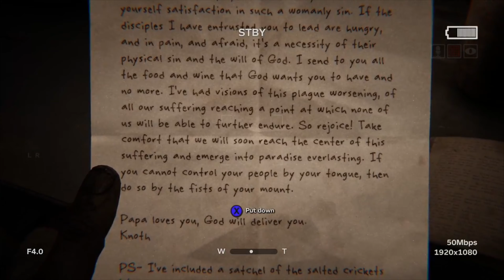I HATE SCHOOL!!!!!!| OUTLAST 2 part 9(NO COMMENTARY)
Hey guys, I apologize for no commentary in these videos! My elgato wasn’t working properly when this was recorded! Hope you guys enjoyed this video!! Please?

JBDX Merch Coming Soon!!

Please Don’t not post negativity on in the comments section. These videos that I post are for entertaining purposes only! If you find something wrong what with I post.